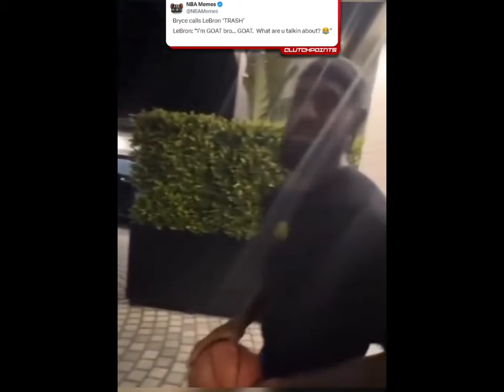LeBron James called himself "I'm GOAT bro!" after a night shootout with his son Bryce James 👀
Credit to Clutchpoints